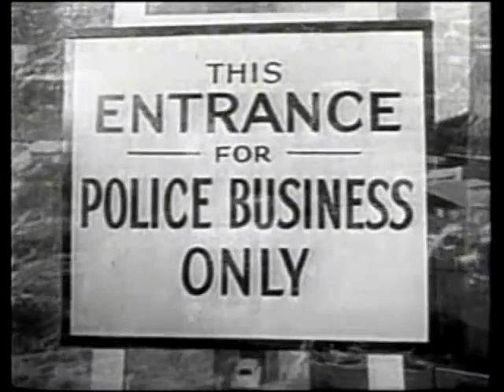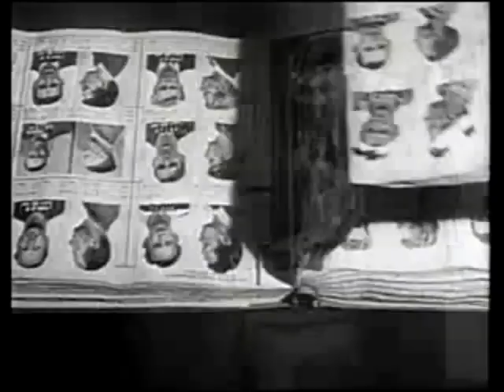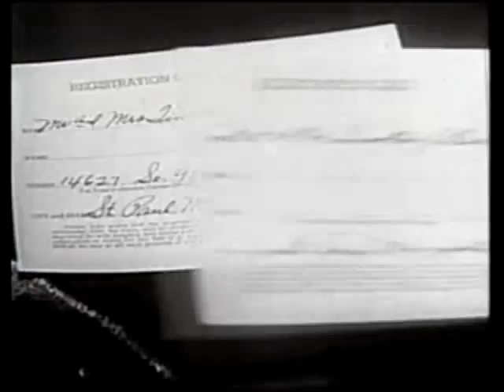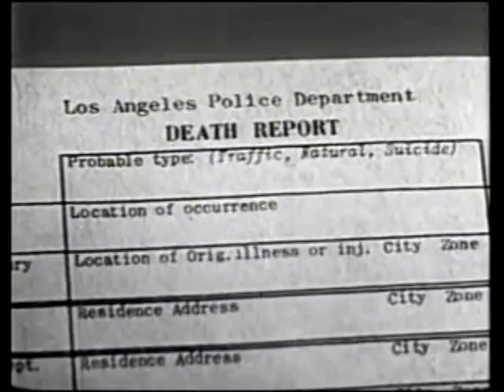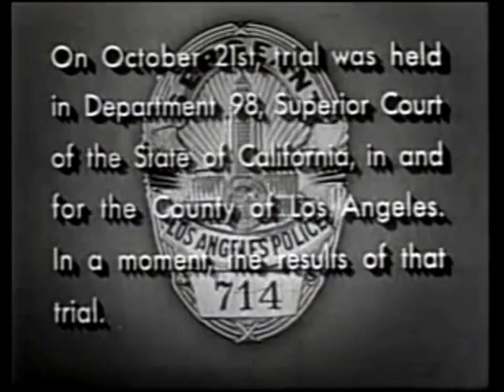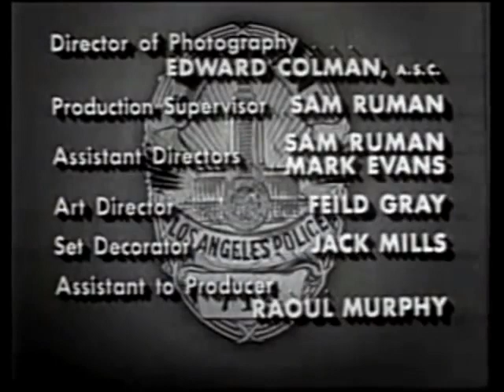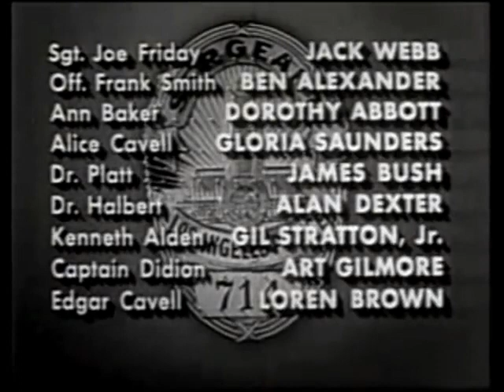Dragnet S3E16 - The Big Thief (12/18/53)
Robbers phone doctors for house calls then assault them and steal their drugs, and when they are cornered by Friday and Smith one opens fire and is shot to death by Friday, leaving him shaken to where his girlfriend Ann Baker must reassure him he was in the right.